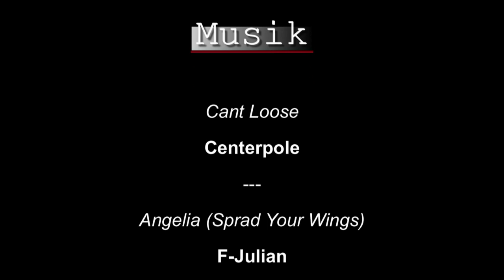Fredo´s V BLOG 2 OZONE - OZO (2013)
Das OZO ist zwar mittlerweile nicht das leichteste Paragleitergurtzeug, aber immer noch aktuell und erhältlich.